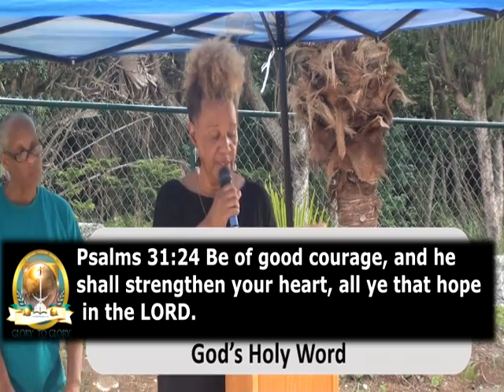DEACONESS NANCY TALBOT-HOOKS - OPEN AIR JULY 10 2019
CHOOSE YOUR TEAM

BERMUDA